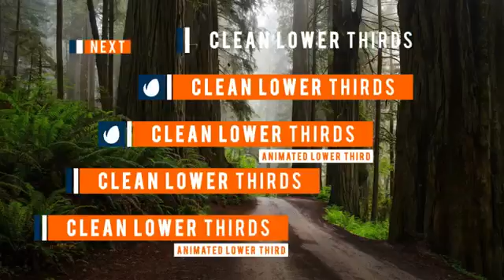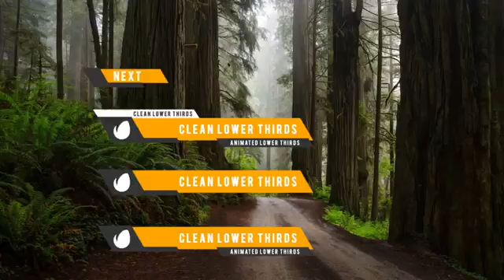Lower Thirds | After Effects template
Easy to change Colors and Duration